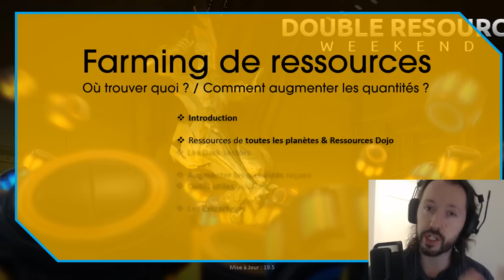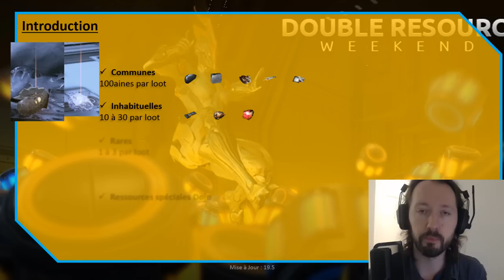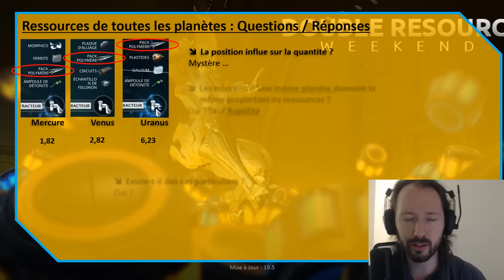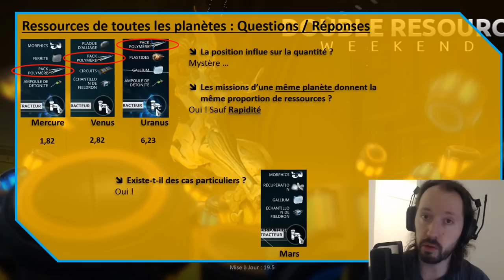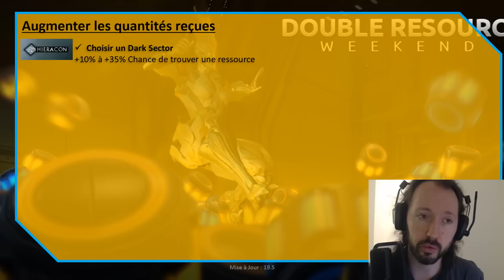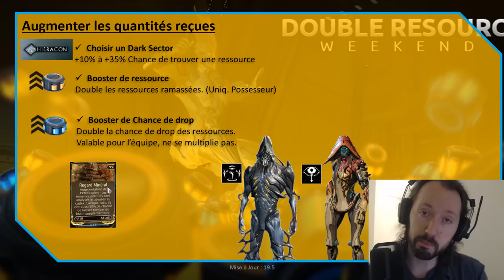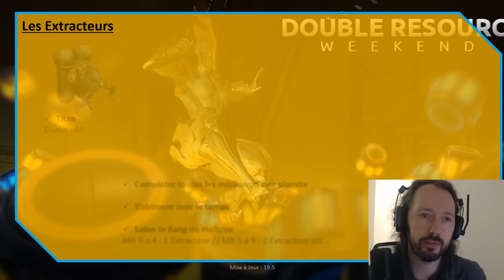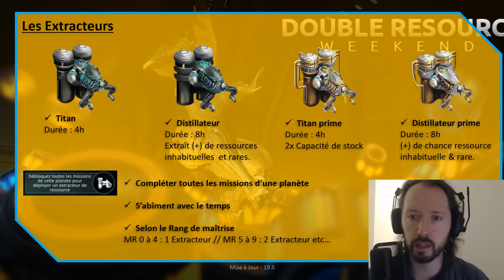Le Farming de ressources dans Warframe [FR]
⚡ Pas de Pub sur la vidéo ? C'est normal, je vous laisse le choix sur uTip
🔻 Sommaire / Infos & Liens 🔻

Pour les ressources non citées, j'y passerais plus tardivement dessus.
Note : Instinct animal est pour compagnon (Sentinelle + Kubrow + Kavat)

◾◾◾◾◾⏳ Sommaire ⌛◾◾◾◾◾
00:00 • Début
1:44 - Introduction, les ressources
4:26 - Ressources de toutes les planètes
5:06 - Q/R des ressources sur les planètes
9:36 - Les Dark sector
10:54 - Les ressources associées au dojo
12:06 - Augmenter les quantités reçues
15:45 - Outils utiles au farm
18:09 - Les Extracteurs

Farmer des ressources pour crafter, la base du jeu ! Où trouver quoi, et comment en gagner plus encore ?
En cas de besoin les commentaires sont là pour accueillir

Mes vidéos vous servent, vous pensez que ça mérite un peu plus qu'une simple vue, et vous souhaitez que ça continue et/ou que ça s'améliore alors oui ça sert !

Sur Tipeee dès 1€ par mois ou ponctuellement.

Sur uTip de manière gratuite avec 30 sec de votre temps pour ajouter 5cts, ou davantage.
(Pour rappel, aucune pub imposée sur mes vidéos, je vous laisse le choix de venir sur uTip pour justement en regarder pour me soutenir)

Même si le geste peut vous paraître dérisoire (juste 1€ par mois ou 5 cts), il permet un réel changement aujourd'hui grâce à la présence de chacun !

Merci à tous les supporters de la chaîne ! Votre soutien m'est très précieux.

Au plaisir ;)